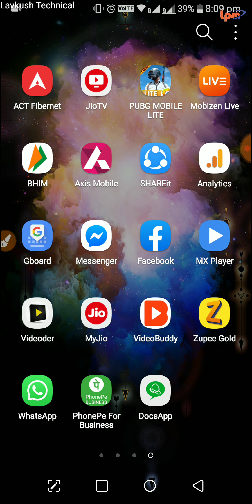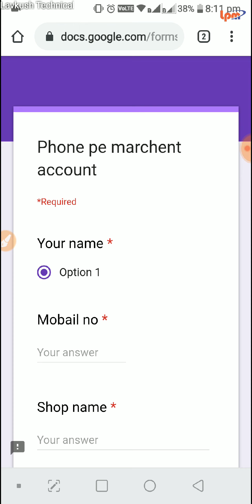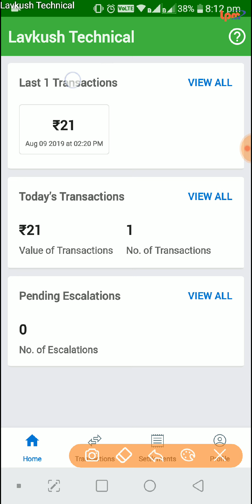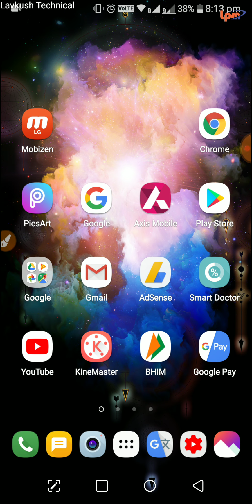phonepe business account kaise banaye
dosto is video mein main aapko pata hai ki phonepe business account kaise banate hain aur cashback kaise padhte hain.

form link

This video contains this topic:
1)  account kaise banate hain phonepe business account
2) phonepe business account app cashback offer
3) how to make phonepe business account
4) phonepe business account kaise banaye
5) phonepe account banakar paise kaise
6) phonepe ka account kaise banate hain